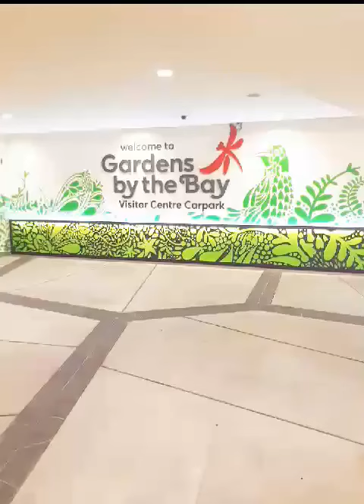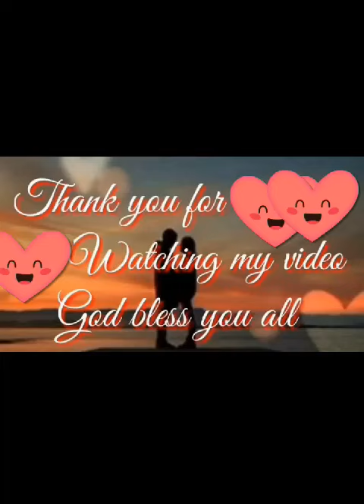Night View at Gardens by the Bay, SINGAPORE //